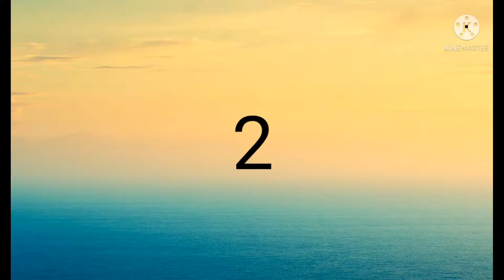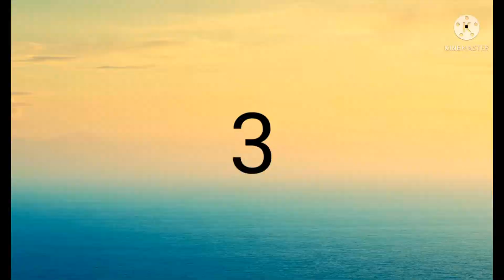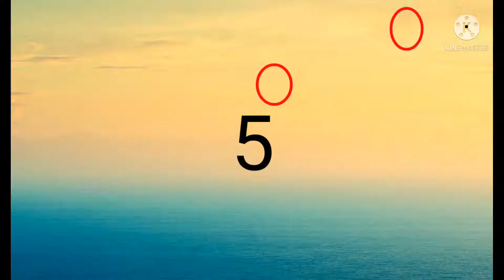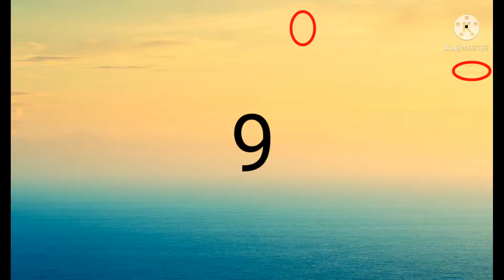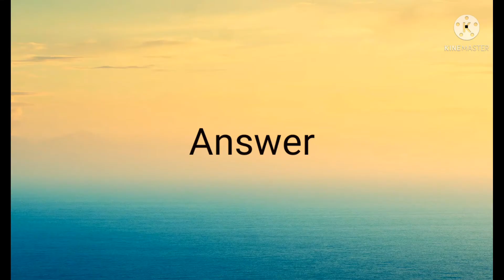Find The 5 Differences // Best Spot The Difference Game // Puzzle - 11